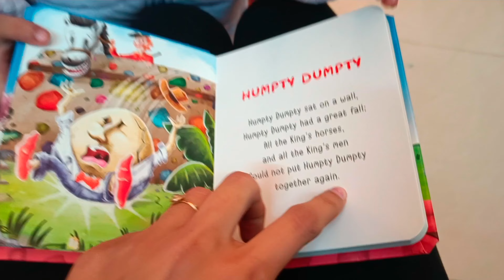Zindagi Ka Sabse Khubsurat Din | Birthday Decoration Shuru Krdi | Pihu K Naanu Ne Kya Gift Bheja